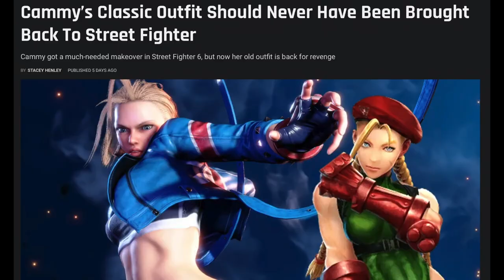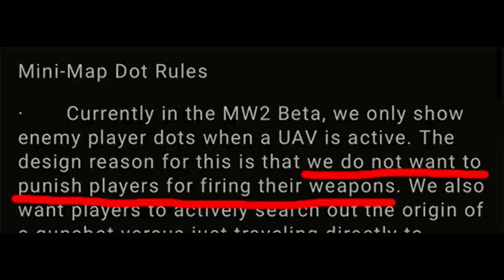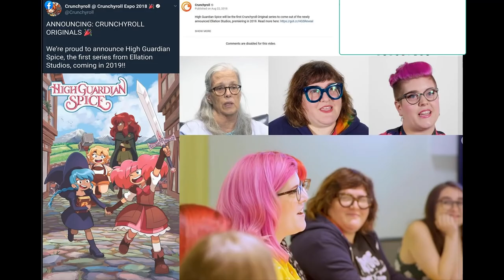Why People Dislike Woke Design in Games, Anime & Media.